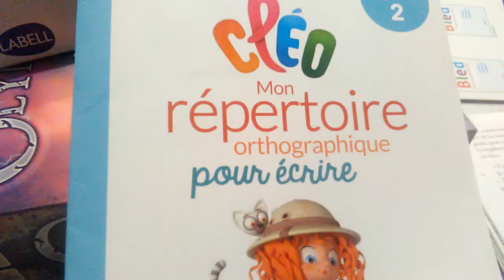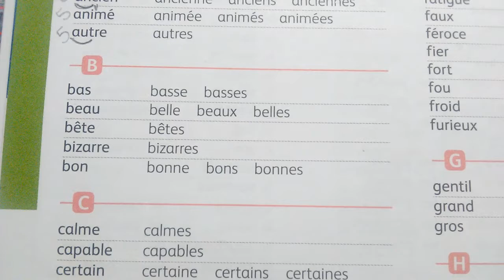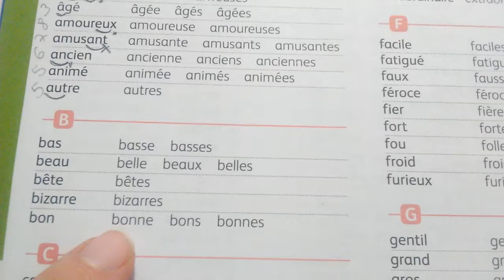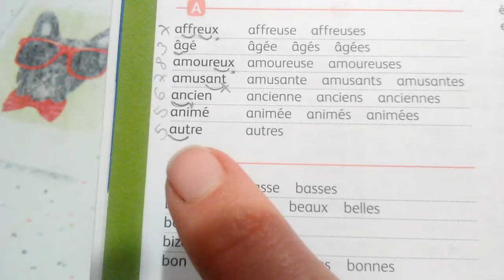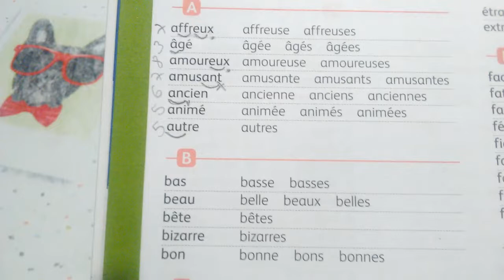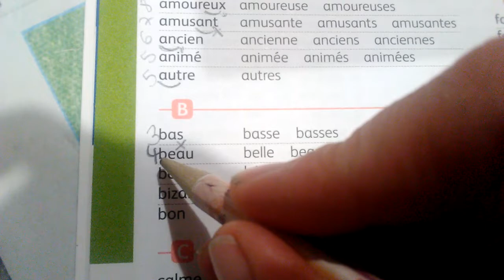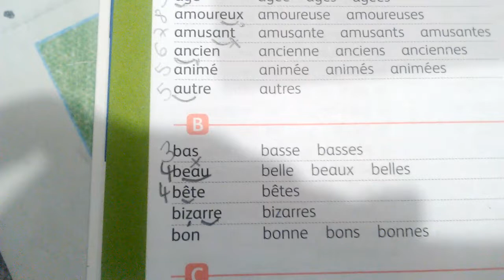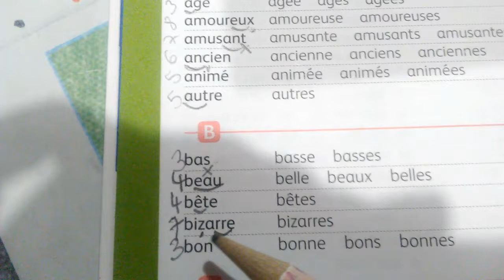Lecture adjectifs B